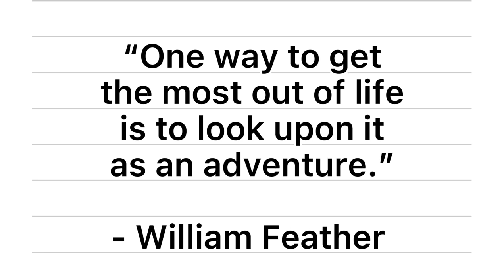Road Trip to Cagraray Eco-Energy Park | Picturesque View